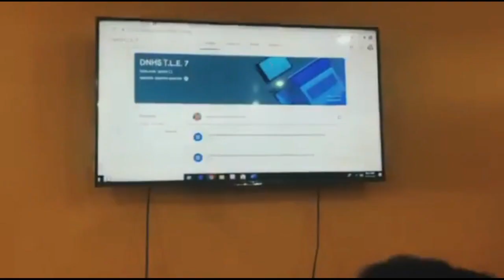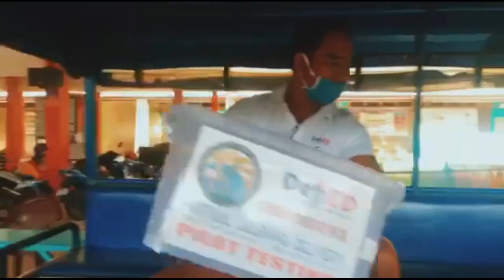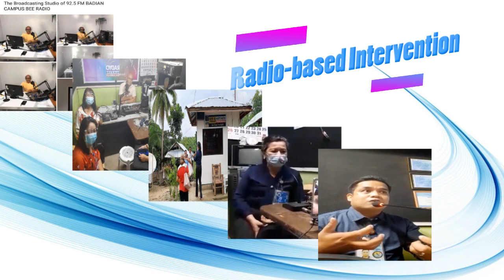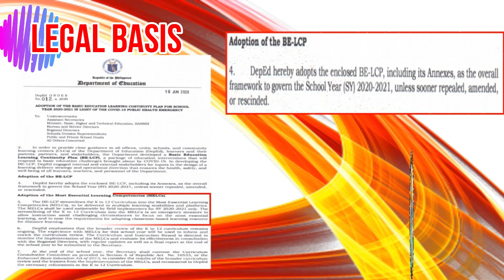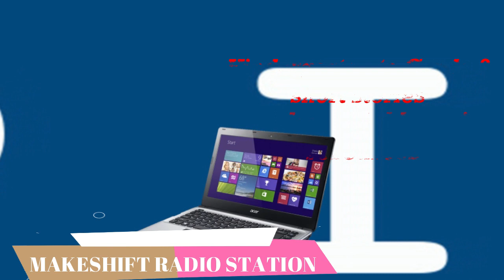HIMPILAN sa SUGBO INFOMERCIAL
HIMPILAN sa Kahanginan, Tunghaan sa Atong Kabataan is a Radio-based learning where ALS learners listen to the teachers' discussion of the different modules and Kinder to Grade 3 learners also avail of interactive radio drama of short stories and supplemental activities for the development of literacy and numeracy skills.